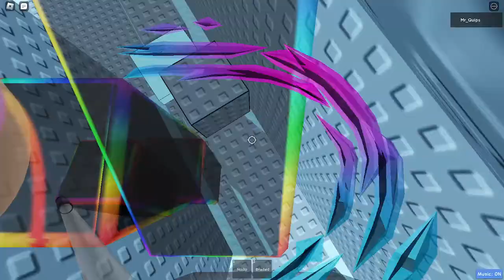Tower of Future Radio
Fun Fact: This Tower was made in 2020.

---INFO---

Made By: Xerunox & Skynet20
Difficulty: Challenging

---TIMESTAMPS---

0:00 Portal Room
0:12 Floor 1
1:20 Floor 2
2:44 Floor 3
3:53 Floor 4
5:26 Floor 5
7:58 Floor 6
9:35 Floor 7
11:52 Floor 8
13:07 Floor 9
15:25 Floor 10
17:34 Roof